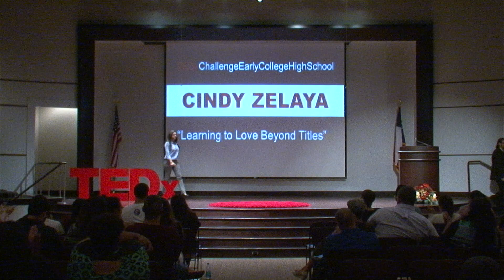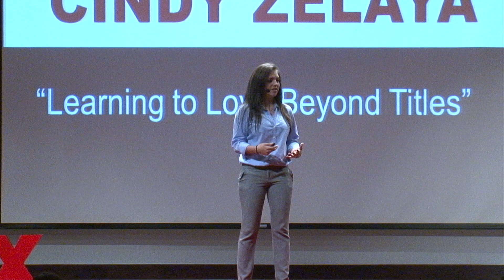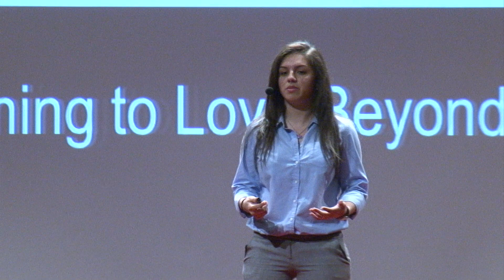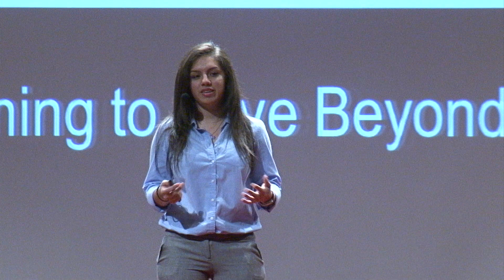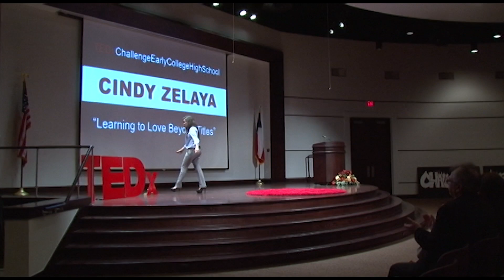Learning to Love Beyond Titles | Cindy Zelaya | TEDxChallengeEarlyCollegeHighSchool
Cindy loves working with children - yet when she tried to relate to her younger sister there was a disconnect.  Cindy shares in her talk how through her research and work with students at an elementary school, she learned how to love her younger sister as a person and not just a family title.

Cindy is a senior at Challenge Early College High School and will be attending the University of Houston in the Fall. Cindy's research intended to discover whether learning to care about children outside of her family would have an impact on how she shows love to those within her family.